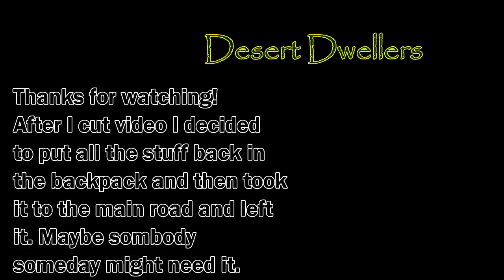I Found an Immigrant Stash - (Southern Arizona)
I was out hunting and came across a stash from a few immigrants. Decided to check it out.
What do you think? Did they have the proper stuff to survive?